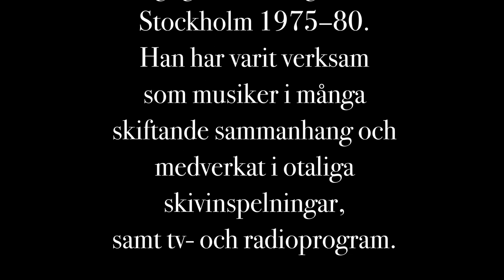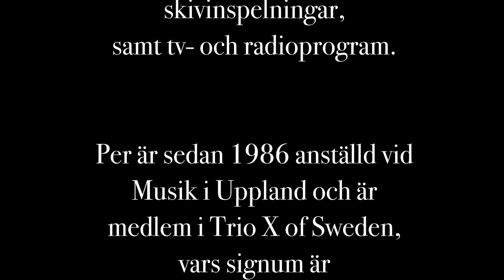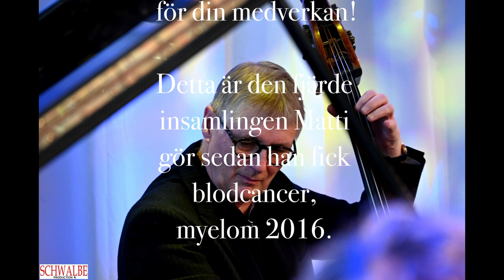Per V Johansson, kontrabas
RELEASE DEN 1 DECEMBER KL 18 I UPPSALA MISSIONSKYRKA. DEN DAGEN ÖPPNAS LUCKA 1.

Varje dag i 24 dagar kommer det att finnas en ny musikduell mellan mig och en av mina fantastiska musikerkompisar. Alla deltagare spelar för blodcancerforskningen och bidrar med sin musik för att ge forskarna bättre möjligheter att lösa blodcancerns gåta. Musiken i luckorna representerar olika genrer såsom visa, jazz, folkmusik, klassisk musik ... och lite annat.

Efter att jag 2016 fick min myelomdiagnos (kronisk blodcancer) har jag velat bidra till forskningen om blodcancersjukdomar i allmänhet och myelom i synnerhet. Det har hittills blivit tre insamlingar. Den första i form av en konsert och cd samlade in 90.000 kr. Den andra var även den en konsert där 60.000 kr samlades in. Min tredje insamling, som var den första adventskalendern, inbringade 97.000 kr. Så här långt har totalt 247.000 kr samlats in.

Dela gärna kalendern med familj, släkt, vänner och arbetskamrater. Tack för hjälpen!
Du kan redan nu bidra till Blodcancerfondens 90-konto. Swish 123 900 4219 eller bankgiro 900-4219. Märk med ”Matti22”!